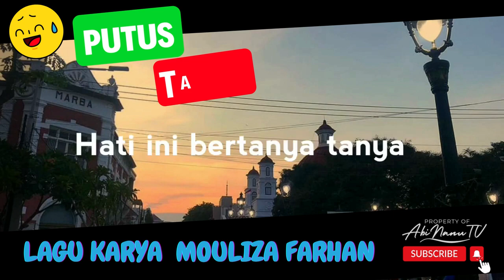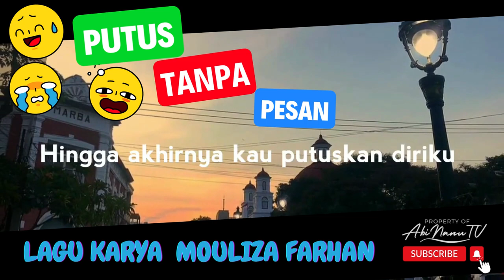LAGU SEDIH putus tanpa pesan VOCAL MOULIZA FARHAN | NO COPYRIGHT | AbiNanuTV